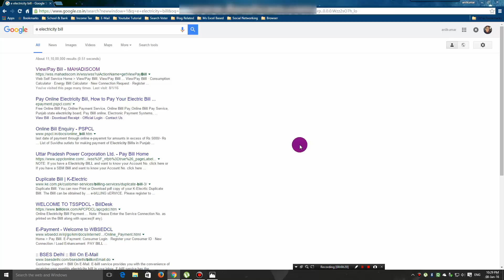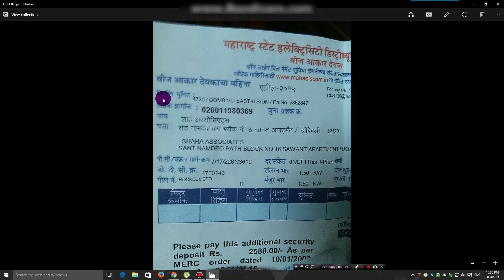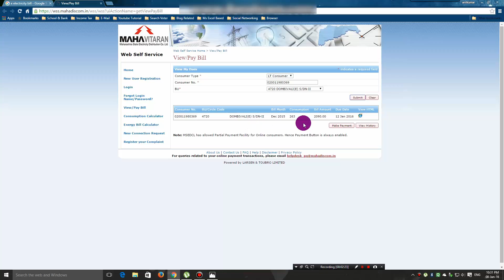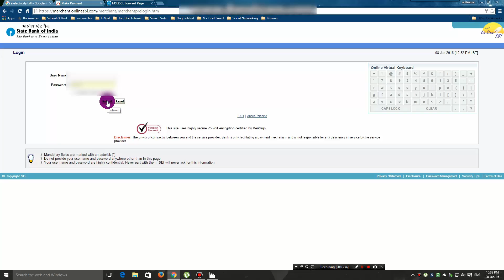How To Pay Electricity Bill Online [Hindi]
How To Pay Electricity Bill Online with SBI
[ बिजली बिल ऑनलाइन कैसे भुगतान करते है ?]